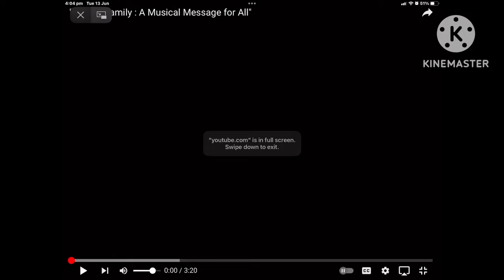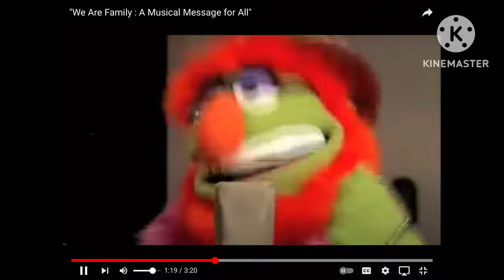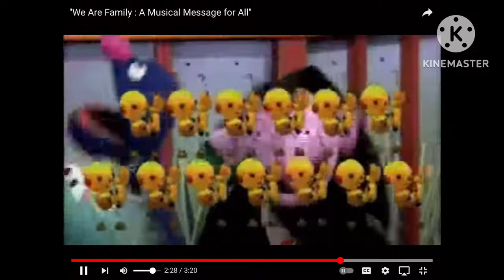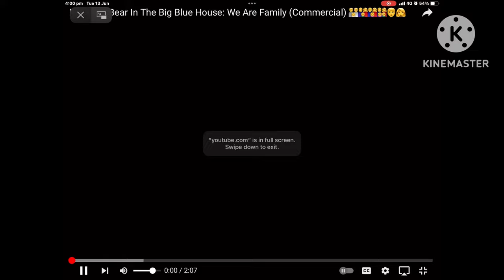We Are Family : A Musical Message for All March 11 2005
And watch where video pops out here see you soon